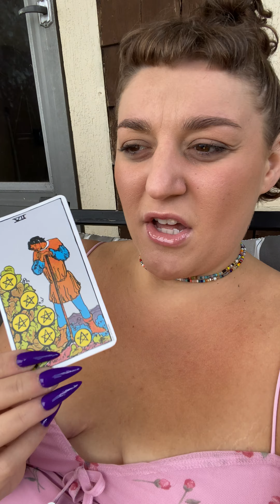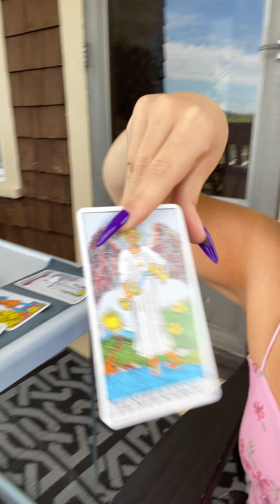WOW! 👀LOOK at how far you’ve come💎| collective message